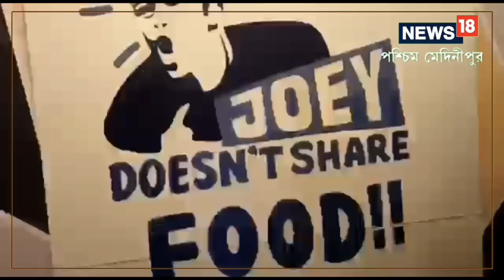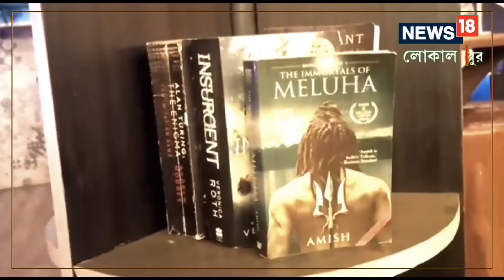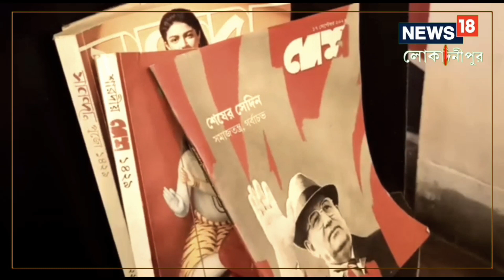West Midnapore News: যত খুশি বই পড়ুন, সঙ্গে খান চা! অভিনব ভাবনার দোকান এখন জমজমাট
বই পড়ুন ও বই পড়ান। অভিনব ভাবনা নিয়ে চা কফি দোকানে আস্ত লাইব্রেরি খুলেছেন এক যুবক